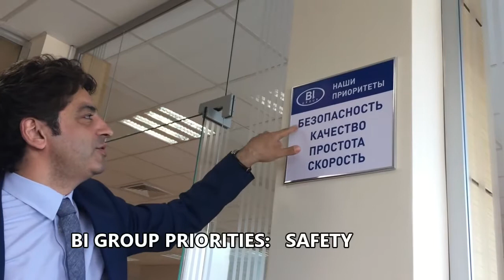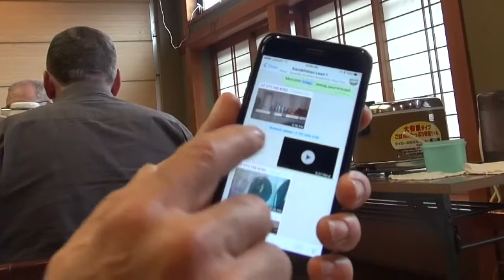Paul Akers helps BI Group instill core values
What an amazing Goal to drive one's creative energy for many years to come.  Congratulations Paul Akers.